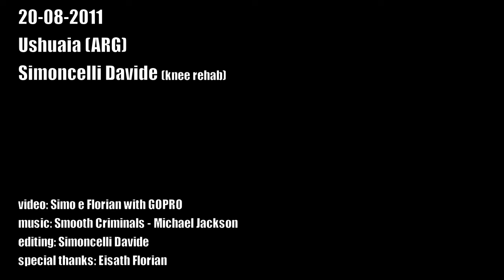Davide Simoncelli: Slackline training and fun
Knee Rehab 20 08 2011
Ushuaia (ARG)
Davide Simoncelli